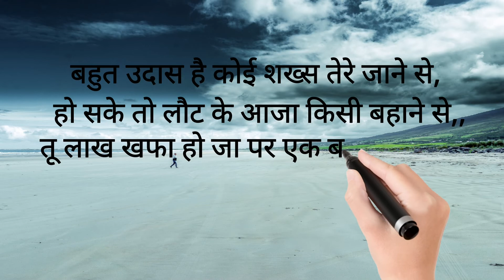बहुत उदास है कोई तेरे जाने से।।bahut udas hai koi tere jane se#hindi shayari#love_status#love poetry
hindi shayari
sad shayari
sad shayari status
sad status
shayari status
love poetry
emotional status
emotional shayari
emotional status shayari
emotional shayari love
emotional shayari status
love wish shayari

bahut udash hai koi shakhs tere Jane se
ho sake to laut ke aaja kisi Bahane se
tu lakh khafa ho Ja par ek baar to dekh le
koi bikhar Gaya hai tere Ruth Jane se

created by

Kapil Sharma and
R.D.Sharma